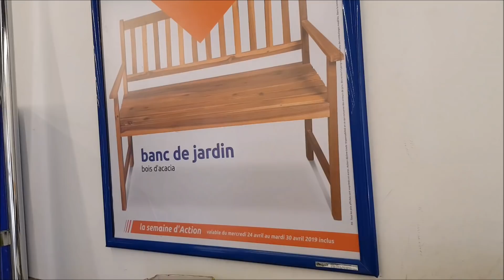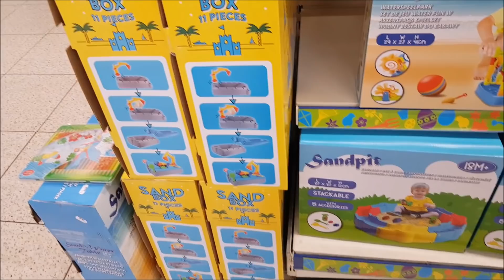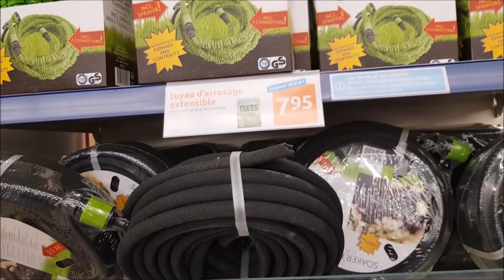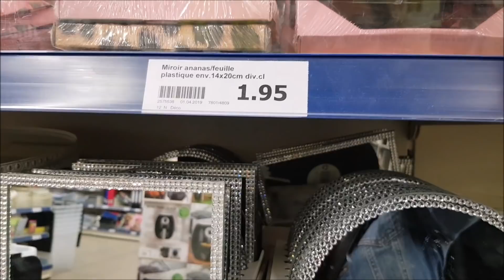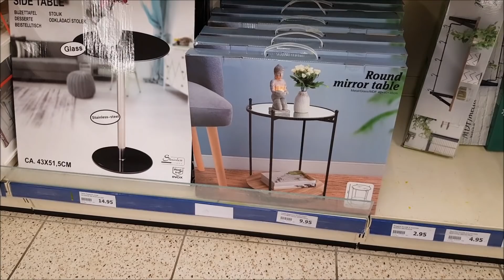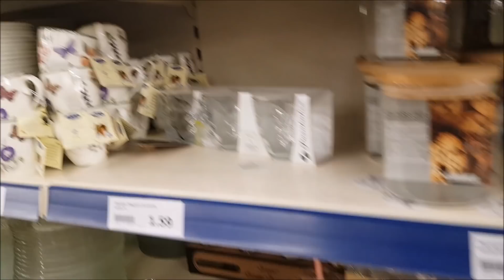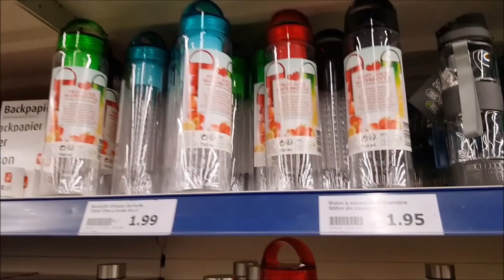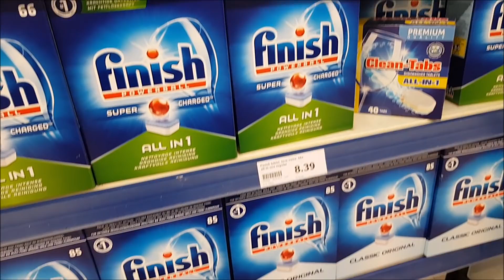ARRIVAGES ACTION NOUVEAUTÉS ET PROMOS 27 Avril 2019 😱😱😱 تخفيضات و جديد اكسيون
Hello
Dans cette vidéo je vous emmène avec moi au magasin Action pour vous montrer les petites nouveautés que j'ai pu dénicher principalement dans le rayon déco et cuisine celui qui m'intéresse le plus. Bonne découverte :) J'espère que la vidéo vous plaira, Abonnez-vous ✅ et activez la cloche de notification 🔔 pour ne louper aucune vidéo 🐘 ► Retrouvez moi sur mon réseau social de : Facebook : les délices de Hayat tazia
Sur snapchat : délices de Hayat